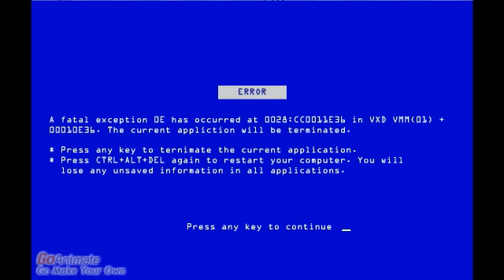Dora Releases Her Grandma's Colored Characters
credit to everyone. Special credit to RainbowDashFan2010 for the request. Don't Hate Me for this.